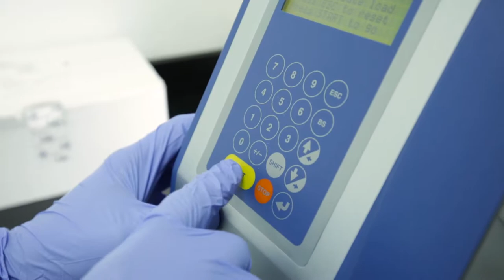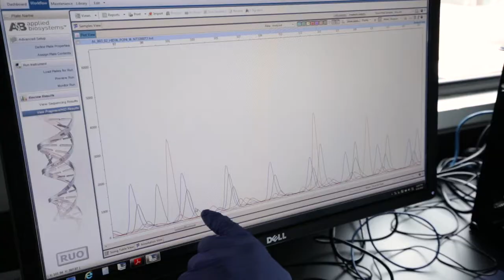Caribbean Forensic Services